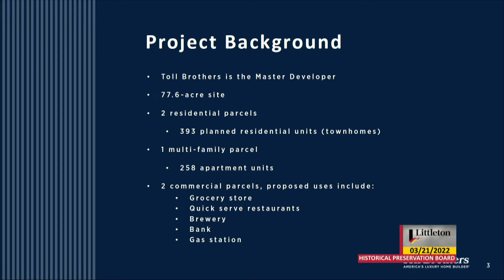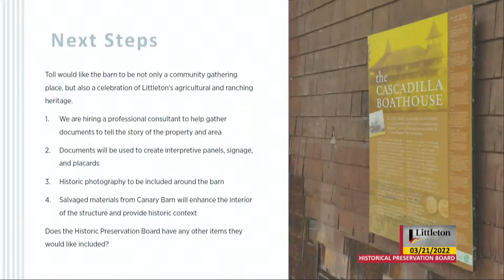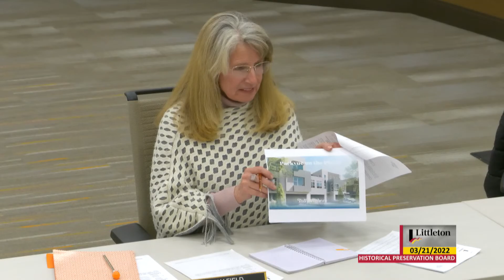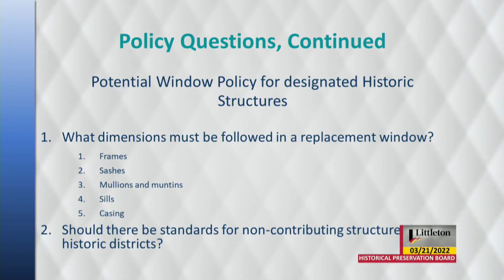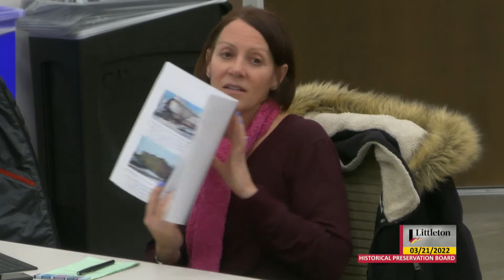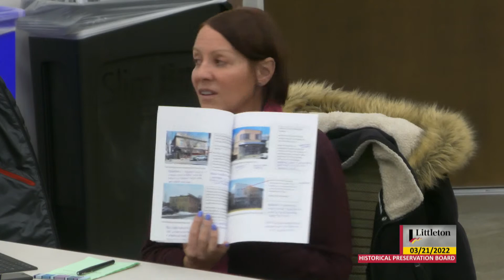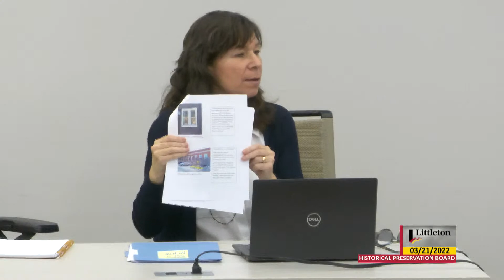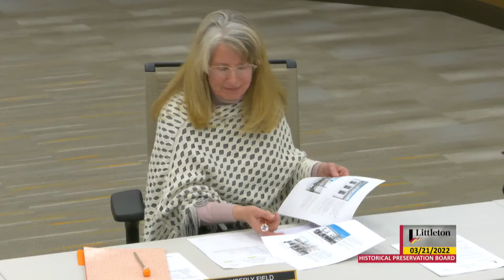Historical Preservation Board Study Session - 03/21/2022